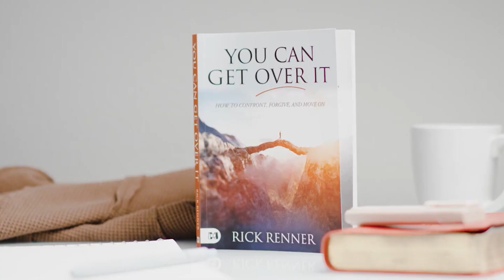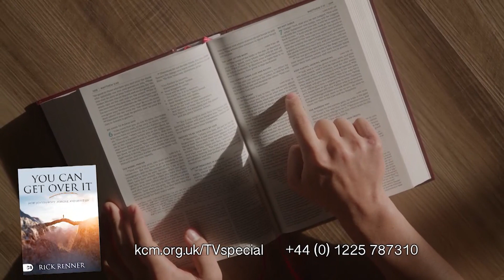Radical Forgiveness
Fri 08/12/2023 BVOV Broadcast (EU) from KCM Europe

Partake in God’s divine nature of Love! Watch Believer’s Voice of Victory as Pastors George and Terri Pearsons give three examples of radical forgiveness found in the Bible. Be reminded that God has radically forgiven and forgotten your sins, and be inspired to do the very same for others!

Fr 8 Dez 2023 BVOV Tägliche Sendung (EU) von KCM Europe

"Radikale Vergebung"

Nimm teil an Gottes göttlichem Wesen der Liebe! Schau dir Believers Voice of Victory an, wenn die Pastoren George und Terri Pearsons drei Beispiele für radikale Vergebung aus der Bibel geben. Lass dich daran erinnern, dass Gott deine Sünden radikal vergeben und vergessen hat, und lass dich inspirieren, dasselbe für andere zu tun!

ven. 8 déc. 2023 BVOV Diffusion télévisée quotidienne de KCM Europe

"Le pardon radical"

Prenez part à la nature divine de l'amour de Dieu ! Regardez Believer's Voice of Victory pendant que les pasteurs George et Terri Pearsons donnent trois exemples de pardon radical trouvés dans la Bible. Rappelez-vous que Dieu a radicalement pardonné et oublié vos péchés, et soyez inspirés à faire de même pour les autres !